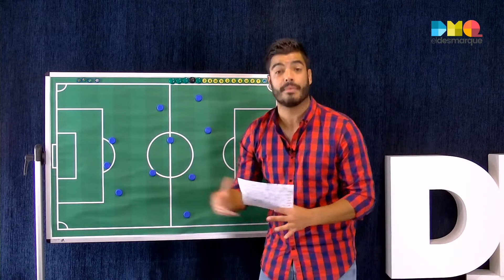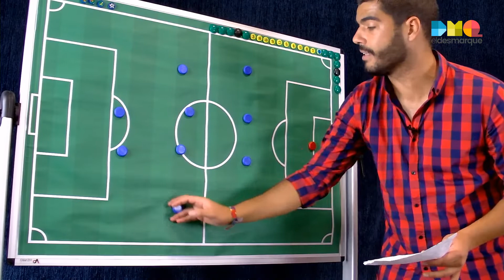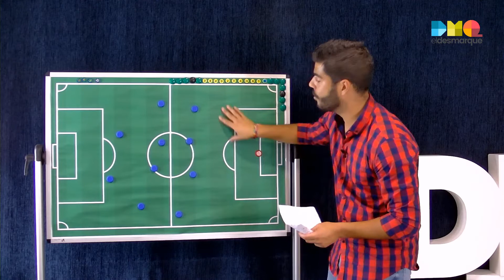La Pizarra de ElDesmarque: Análisis del Levante (Jornada 12)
Analizamos en La Pizarra de ElDesmarque las variaciones tácticas más destacadas de Paco López y sus opciones de cara al partido ante el Barcelona de esta jornada 12 en LaLiga Santander.